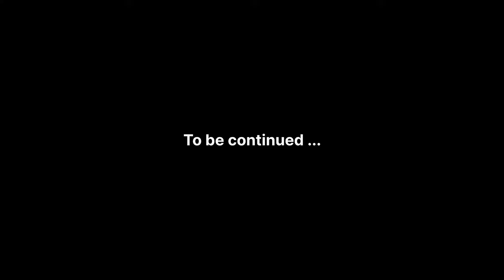Who all have tasted the mountain-style lemon? | कभी try करना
Vlog - 22

Uttarakhandi lifestyle